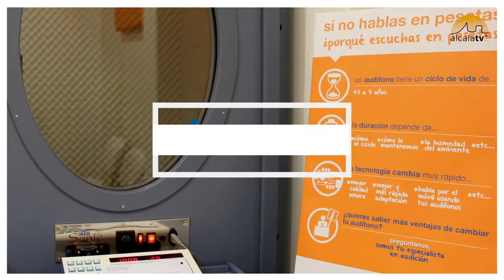Actividades de Juventud para el verano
El área de Juventud de Alcalá la Real, ha preparado más de 20 actividades para este verano. Campamentos de verano en Benamejí, actividades de ocio en diez aldeas alcalaínas, un curso de iniciación a la apicultura, sesiones informativas de Erasmus + y actividades deportivas como descenso de barranco en Otívar, rafting en el río Genil o juegos de rol en La Mota constituyen algunas de las propuestas.

Pero el grueso lo conforman talleres de distinto tipo y duración: imagen en redes sociales y profesional, de prevención de violencia de género, de construcción de mochilas de cuerdas, de personalización de zapatillas, de informática, arte o de marca personal.

Una de las actividades con las que se hará el relevo de estación será Spring of Colors, una “Carrera de colores” que tendrá lugar este sábado 18 con salida de las pistas polideportivas de la Tejuela. y terminará en el Silo con música en directo, Dj,s, y actividades deportivas.

Para elaborar esta programación, el arma de Juventud ha tenido en cuenta las propuestas de asociaciones como Atilo y Kim Ball, corresponsales juveniles y la iniciativa creativa “El Baúl”, que ha contado con bastantes participantes.